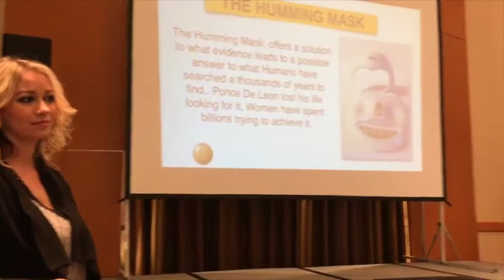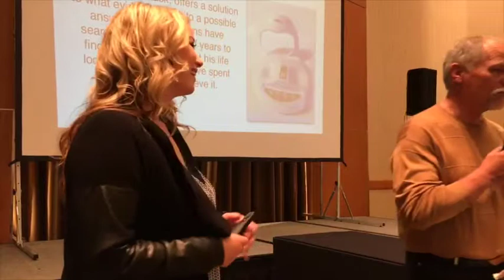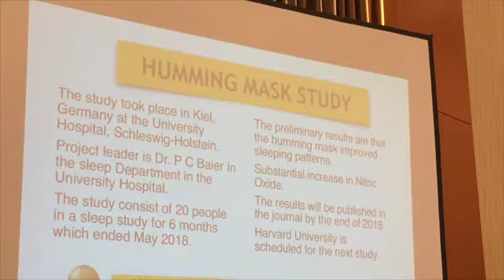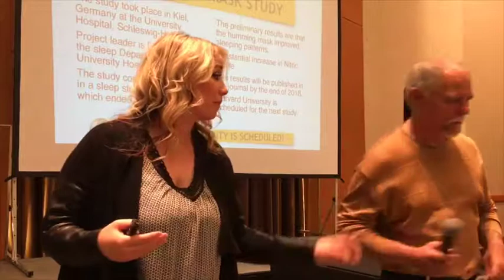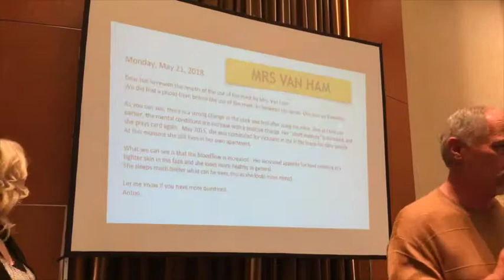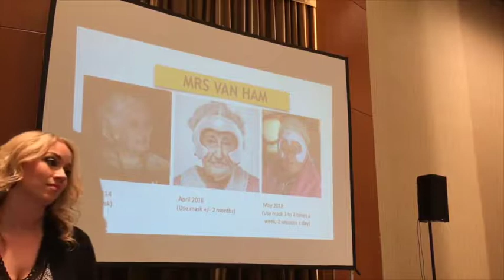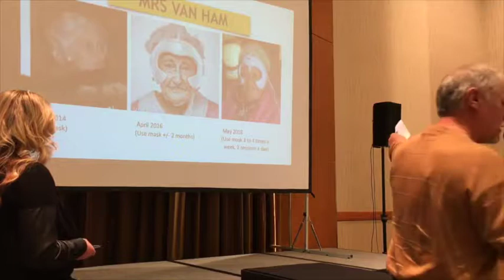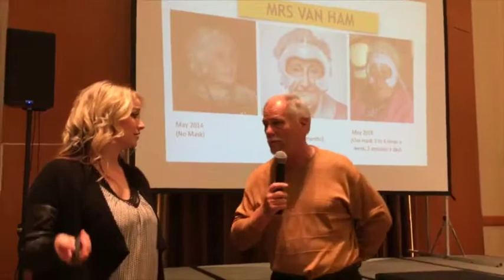Hal and the Amazing Life-Changing Humming Mask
New German Invention changes the way people see and think.   Hear about the clinical study that was done and how it helped completely change people's lives.  Do you have stress, trouble sleeping, trouble concentrating?  This device can help when nothing else has worked.  By stimulating the sinuses with specific timed cycles of vibration, nitric oxide is produced which has a profound relaxing effect on the entire body.  Find out how this device is equivalent to years of calming meditations!